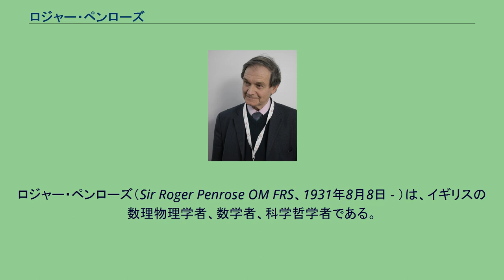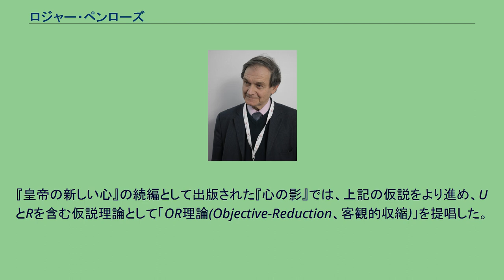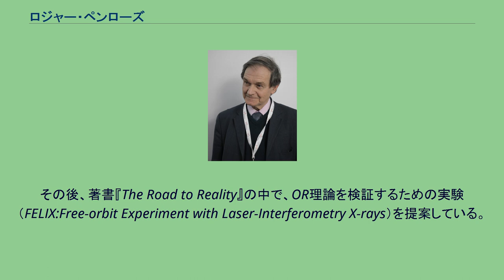ロジャー・ペンローズ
ロジャー・ペンローズ（Sir Roger Penrose OM FRS、1931年8月8日 - ）は、イギリスの数理物理学者、数学者、科学哲学者である。
2020年のノーベル物理学賞を受賞した。
ペンローズは、一般相対性理論と宇宙論において数理物理学に貢献した。
特異点定理によりスティーブン・ホーキングとともに1988年のウルフ賞物理学部門を受賞し、「ブラックホールの形成が一般相対性理論の強力な裏付けであることの発見」により、ラインハルト・ゲンツェル、アンドレア・ゲズともに2020年のノーベル物理学賞を受賞するなど、多くの賞を受賞している。
ロジャー・ペンローズは、1931年8月8日にエセックス州コルチェスターで、精神科医で遺伝学者の父ライオネル・ペンローズとその妻のマーガレット・リーズスの間に生まれた。
父方の祖父はアイルランド生まれの芸術家J・ドイル・ペンローズであり、母方の祖父は生理学者のジョン・ベレスフォード・リーズスである。
母方の祖母のソニア・マリー・ナタンソンは、1880年代後半にサンクトペテルブルクを離れたユダヤ系ロシア人である。
叔父に芸術家のローランド・ペンローズがおり、その妻は写真家のリー・ミラー、息子が同じく写真家のアントニー・ペンローズである。
兄に物理学者オリバー・ペンローズ、弟にチェスのグランドマスターのジョナサン・ペンローズ、妹に遺伝学者シャーリー・ホジソンがいる。
ペンローズはユニヴァーシティ・カレッジ・スクールユニヴァーシティ・カレッジ・ロンドンに通い、1952年に数学の学位を取得した。
その後、ケンブリッジ大学セント・ジョンズ・カレッジで修士号、1957年にPh.D.を取得した、 ロンドン大学、ケンブリッジ大学、プリンストン大学、シラキュース大学、テキサス大学、コーネル大学、ライス大学などで教鞭をとる。
1964年、スティーヴン・ホーキングと共にブラックホールの特異点定理を証明。
1972年、王立協会会員に選出される。
1973年、オクスフォード大学ラウズ・ボール教授職に就任。
1994年、ナイトを叙勲。
ペンローズの階段 ペンローズの三角形 著書『皇帝の新しい心』にて、脳内の情報処理には量子力学が深く関わっているというアイデア・仮説を提示している。
その仮説は「ペンローズの量子脳理論」と呼ばれている。
放射性原子が崩壊時期を選ぶように、物質は重ね合わせから条件を選ぶことができるといい、意識は原子の振る舞いや時空の中に既に存在していると解釈する。
素粒子にはそれぞれ意識の元となる基本的で単純な未知の属性が付随しており、脳内の神経細胞にある微小管で、波動関数が収縮すると、 意識の元となる基本的で単純な未知の属性も同時に組み合わさり、生物の高レベルな意識が生起するというのである（「意識」の項にその仮説の解説あり。参照のこと）。
一方、麻酔科医のスチュワート・ハメロフは、生物学上の様々な現象が量子論を応用することで説明可能な点から少しずつ立証されていて、20年前から唱えられてきたこの説を根本的に否定できた人はいないと主張している。
臨死体験の関連性について以下のように推測している。
「脳で生まれる意識は宇宙世界で生まれる素粒子より小さい物質であり、重力・空間・時間にとらわれない性質を持つため、通常は脳に納まっている」が「体験者の心臓が止まると、意識は脳から出て拡散する。そこで体験者が蘇生した場合は意識は脳に戻り、体験者が蘇生しなければ意識情報は宇宙に在り続ける」あるいは「別の生命体と結び付いて生まれ変わるのかもしれない。」と述べている。
『皇帝の新しい心』以降の著書で、現在の量子力学の定式化では現実の世界を記述しきれていないという主張を展開している。
（学術論文としても提出している） 量子論には波動関数のユニタリ発展（U）と、波束の収縮（R）の2つの過程が（暗に）含まれているが、現在の量子力学の方程式ではUのみを記述しており、それだけでは非線形なR過程は説明がつかない。
すなわち、現在の量子力学の定式化はRが含まれていないため不完全であるとする。
そして、Rに相当する未発見の物理現象が存在していると考え、量子重力理論の正しい定式化には、それが自ずと含まれ...